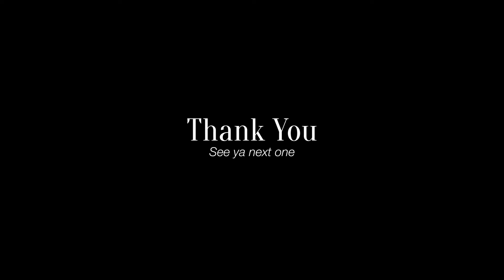รับรองเท้าแล้วครับ กับ Three Shoes MTO Program - Part 2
วันนี้มีรับรองเท้ากัน แต่ก่อนไปรับรองเท้าที่ Siam Paragon ผมมีพาทุกท่านแวะไปเยี่ยมโรงงานของทาง Three Shoes ด้วย บวกกับการลอง Fitting (ซึ่งจริง ๆ จะไม่มีขั้นตอนนี้ หากสั่งเป็น MTO นะครับ) เพื่อให้ทุกท่านได้เห็นตัว Insole สุดพิเศษจากทางแบรนด์ ที่ร่วมมือกับ สวทช ในการคิดค้นพื้นรองเท้าที่เหมาะกับรูปเท้าในลักษณะต่าง ๆ ของคนไทย

เป็น Oxford Balmoral ที่สวยเลยครับ น้ำหนักเบา ว่าแล้วก็ ตามไปชมกันได้เลย

Credit : box